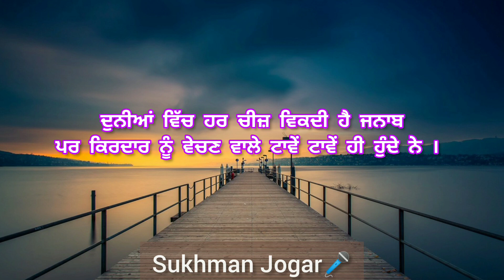ਕਾਮਯਾਬੀ । Punjabi motivation thoughts l Punjabi alfaaz l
Punjabi thoughts
Punjabi motivation thoughts
Punjabi quotes
Punjabi inspiring thoughts
Punjabi good lines
Punjabi alfaaz
Punjabi shayari
Punjabi anmol vichaar
Punjabi anmol vachan
Punjabi status
Punjabi new video